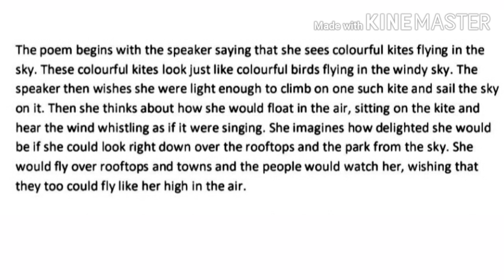Kites Poem by Daphne Lister Class 3 Gulmohar Book